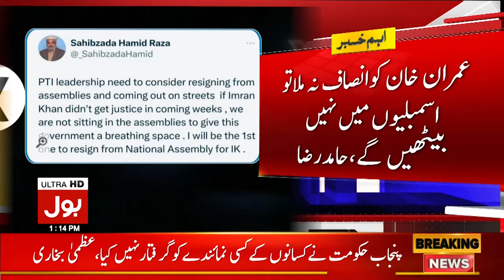Sunni Ittehad Council Advices PTI | Imran Khan Today News | National Assembly | Breaking News